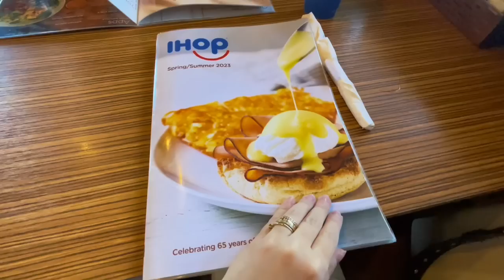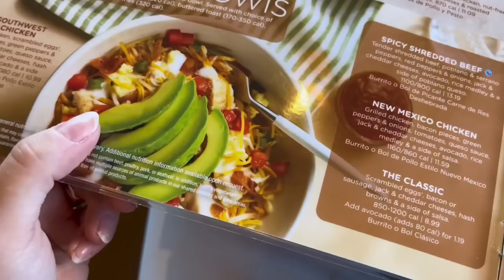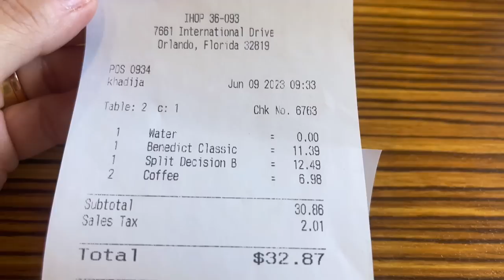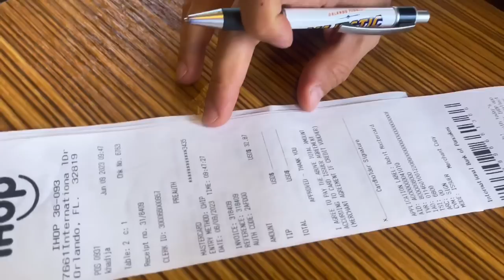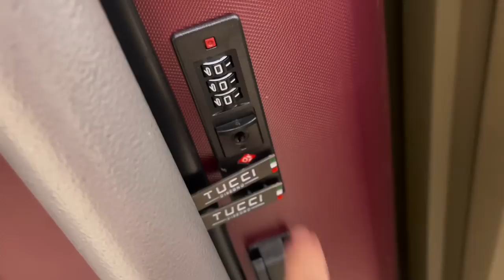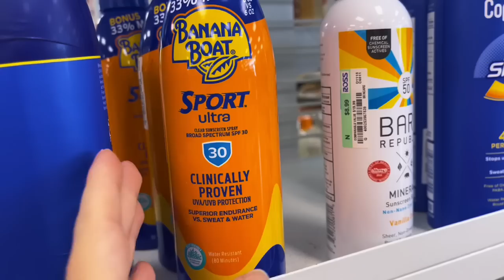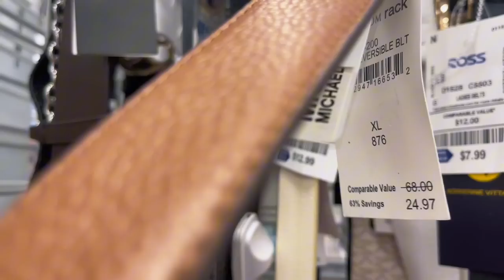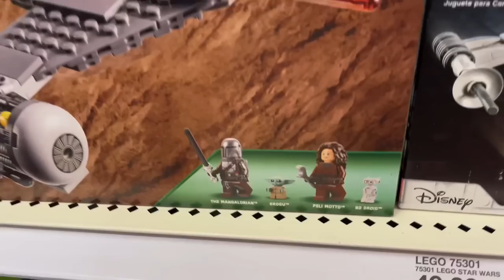ORLANDO | CAFÉ DA MANHÃ NO IHOP + PREÇOS DA MARSHALS E TARGET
É AudiFlix começando por aqui com essa nova série de 15 dias em Orlando!

Hoje é nosso último dia inteiro aqui em Orlando, e nós vamos aproveitar para tomar o café da manhã americano é famoso no IHOP! Errei feio no pedido do Dennys e agora espero acertar rsrsrsrs
Nós vamos comprar alguns itens que nossa família nos pediu e fazer nossas últimas comprinhas! Aproveitei e mostrei vários preços de muitas coisas na Marshals e Target, assim vocês conseguem se atualizar nos preços para se programarem!